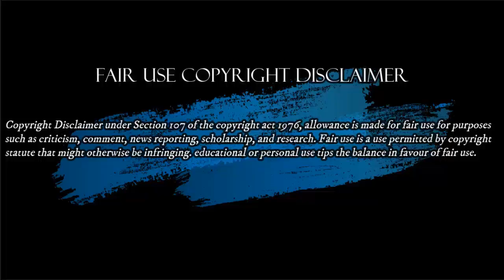Hay alguna Prueba contra Uribe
Hacemos estos videos con la intención de educar a otros en una forma motivadora e inspiradora. No somos dueños de los clips y la música que usamos en la mayoría de los casos. Entendemos que está en correlación con el Uso justo correcto, sin embargo, dado que está abierto a interpretación, si algún propietario de los clips de contenido desea comunicarse con nosotros por favor escribanos al siguiente correo le responderemos tan rápido como sea posible.
Editorial Martes 4 de Agosto